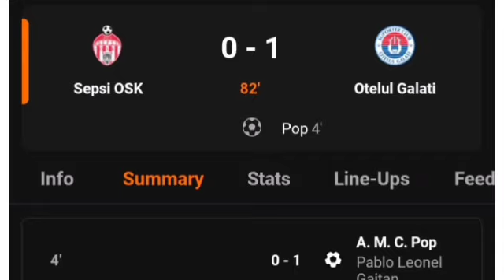Sepsi OSK Vs Otelul Galati (0-1) Pop Debute | All Match-Result 2023 | Goal Result & Extended